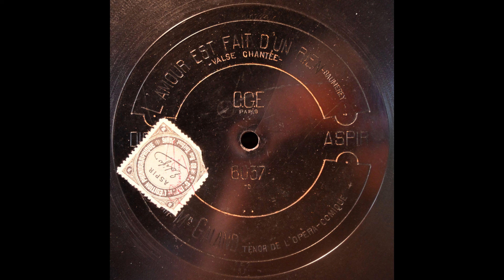L'amour est fait d'un rien (Alfred Galand)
Alfred Galand sings "L'amour et fait d'un rien" on Aspir 6037, probably recorded around 1913. I can find little information about M. Galand, but I see that he made his debut with the Opéra-Comique in 1888 and sang Don Fernand in "La Favorite" at Monte Carlo in 1894.